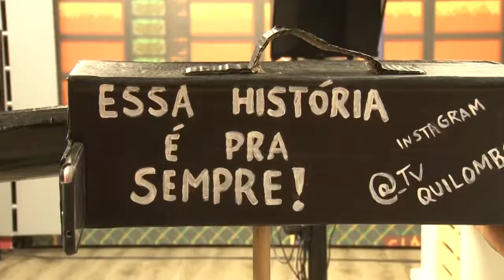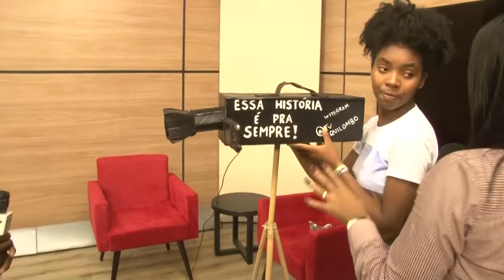JORNAL DA GUARÁ 05/02/19 | PROJETO TV COLOMBO